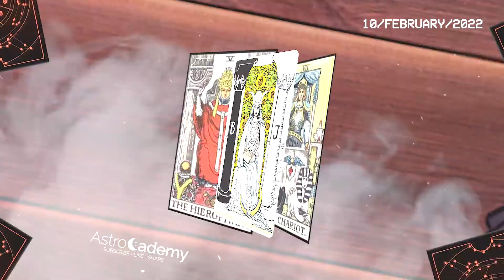SCORPIO ♏❤ TIME TO CHANGE EVERYTHING.. YOU NEED TO KNOW THIS FIRST 💖LOVE TAROT READING FEBRUARY 2022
Here is my Scorpio forecast / horoscope for today, Thursday, 10th February 2022. This applies to you if you are born under the astrological zodiac sun sign of Scorpio. You can also check this reading if your are Scorpio moon sign or Scorpio rising star.

Today's horoscope Scorpio -  February 10 2022 - ♎️
Astrocademy Look at your Scorpio prediction  February 10 2022 ❤️

On your favorite channel, Scorpio daily horoscope  February 10 2022, discover what destiny holds for you in love, health and money. Scorpio daily horoscope for free, Scorpio horoscope, February 10 2022, ♎️

Scorpio Horoscope Today February 10 2022
Daily horoscope Scorpio February 10 2022
Horoscope Scorpio February 10 2022
Scorpio February 10 2022

Scorpio relationship horoscopeScorpio love horoscope today oracle
Scorpio love horoscope February 2022

free horoscope,
Scorpio horoscope February 10 2022,
daily horoscope Scorpio,
Scorpio Reading,
Scorpio daily horoscope today,
Scorpio,
Scorpio February  2022,
lucky,
tarot,
astrology,
love,
daily horoscope,
horoscope for today Scorpio,
Scorpio today's horoscopo February 10 2022,
Scorpio daily,
horoscope today Scorpio,
Scorpio today's horóscopo,
Scorpio horoscope today,
horoscope Scorpio,
Scorpio today,
Scorpio horoscope,
horoscope today,